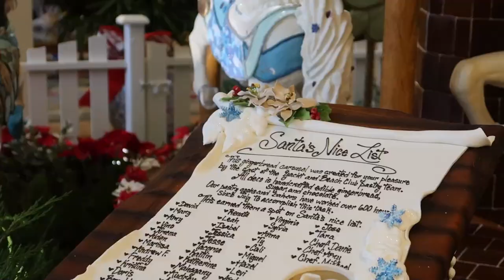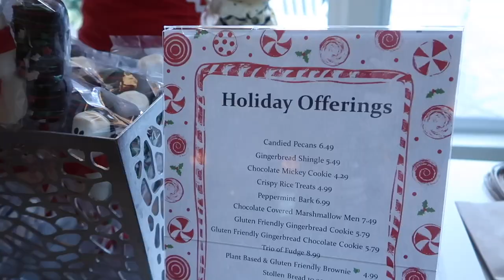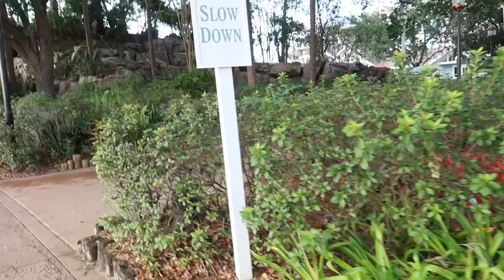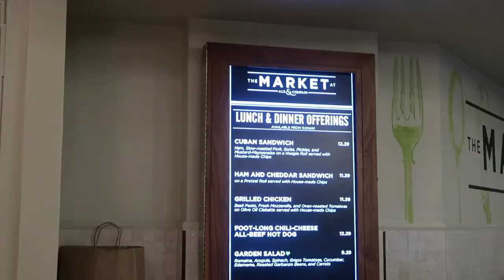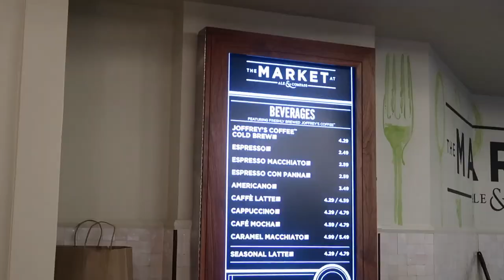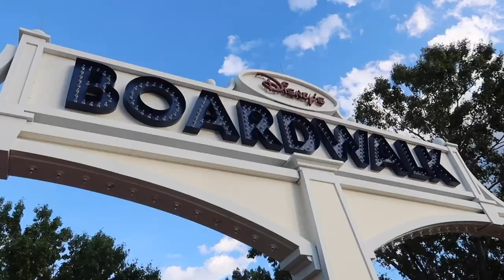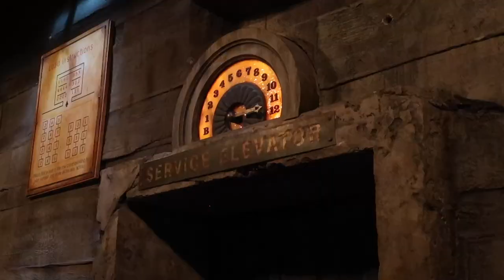Hollywood Studios NEW Christmas Drink & Searching for Christmas Decorations at Disney Resorts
I took the Disney Skyliner from Hollywood Studios over to the Epcot Resorts and spent the afternoon searching for Christmas decorations. Disney's Beach Club Resort had their gingerbread carousel up and this year it is Disney Princess themed! I also stopped by Disney's Yacht Club Resort and Disney's Boardwalk Resort and as of the recording of this vlog they had no decorations up at all. I then went back to Disney's Hollywood Studios park to meet up with my friends for a fun evening! We did a couple rides and grabbed some food from ABC Commissary. I even tried the a new Disney drink for the holidays! The Frozen Salted Caramel Hot Cocoa with cherry bourbon - it was incredible! We ended the night by watching Fantasmic - I loved getting to watch it again!

God Bless!
- Magical Meg